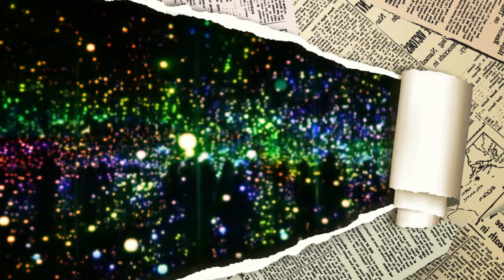INTO THE LIGHT by Nick108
Created using fl sTUDIO 20 iSKYSOFT and not much else.